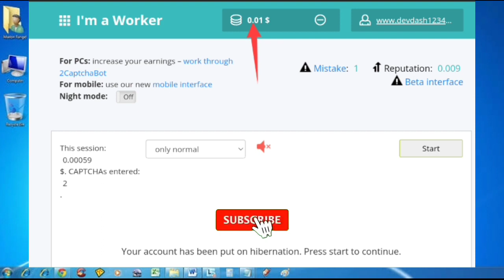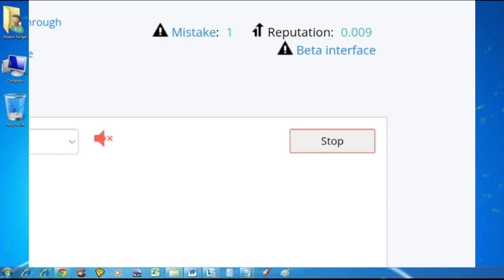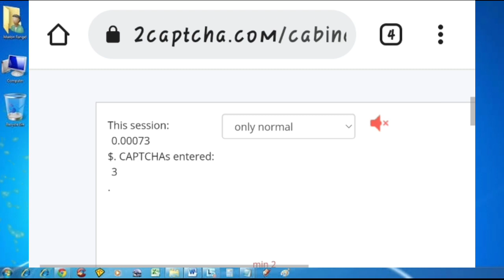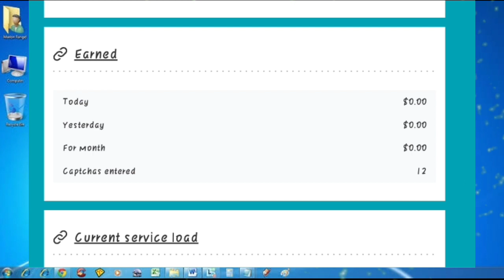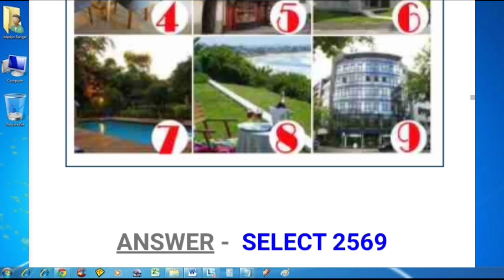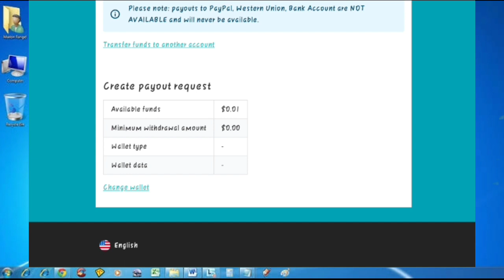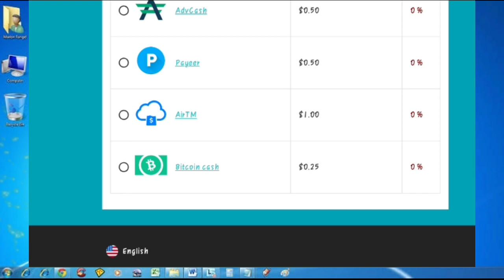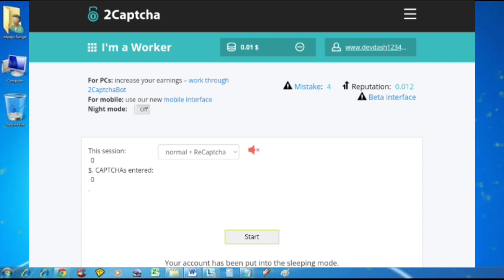Captcha Typing Job 🤑 Earn ₹200 /- Daily ⌨️ Captcha Typing job Daily Payment | Work from home jobs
❤️ !!. Note. !! ❤️

❤️ !!. Support. !! ❤️

      🔥 Target 15k Family Members 🔥

🔥 दोस्तो जल्दी से givaway में भाग ले लो कैसे ज्वाइन होना है 1. लिंक पर क्लिक करके Account बना लेना होगा फिर दो Simple Task मिलेंगे उनको पूरा करके points Earn करोगे जिसका सबसे ज़्यादा points होगा बो जीत जायेंगे GivaWay में टोटल 10 Member जीतेंगे 10 लोगो को Rs.5000 रैंक के अंदर दिए जायेंगे 🎉🎉🎉🎉🎉

🎉🎉 Giveaway Result Target - 15k Subscriber Complete दोस्तो जल्दी से पूरा करा दो 👏👏👏

❤️ Hashtags. !!

❤️ Queries Solved. !!

captcha typing job with payment proof
captcha typing job hindi
online typing jobs without investment

❤️ Cover Topics. !!

Keyboard Search 👇👇
captcha work
captcha work app payment proof
online captcha work daily payment
captcha typing jobs daily payment
work from home jobs
captcha entry jobs daily payment
captcha typing
megatypers
online data entry jobs daily payment
paid work
payment proof
2captcha payment proof
best captcha typing job in tamil
captcha
captcha karo part time job app payment proof
captcha typers
captcha typing app
captcha typing job in mobile daily payment
captcha typing job in tamil
captcha typing job telugu
captcha wala app payment proof
captcha work from home
captcha work without investment daily payment
daily captcha work payment proof tamil
daily payment online jobs without investment
data entry jobs without investment daily Payment
home based work payment proof
kolotibablo captcha work
make money online 2022
megatypers captcha typing job
online data entry job payment proof